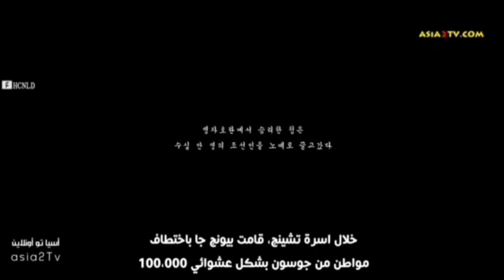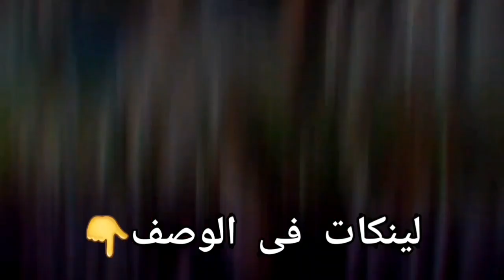تقرير كامل عن الفيلم الكورى"seondal:the man who sells the river/الرجل الذى باع النهر"😂💦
🎆تقرير كامل عن المسلسل الكورى " seondal:the man who sells the river/الرجل الذى باع النهر" بطولة كلا من:

_yoo seung_ho"البطل"
_xuimin(exo)"الولا الكيوتة"
_ko chang_seok"الراجل القصير"
_ra mi_ran"الست اللى عاملة نفسها شامان"
_seo yea_ji"البت المزة"